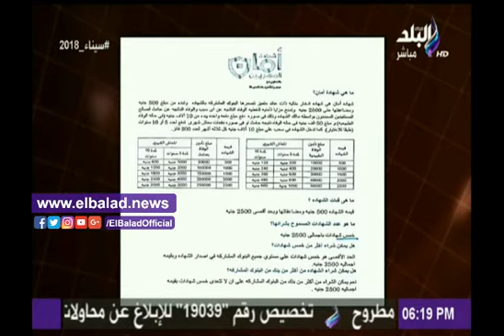صدى البلد |مصر لتأمينات الحياة: دعوة الرئيس السيسي للتأمين على العمال الموسميين تشمل 15 مليون عامل